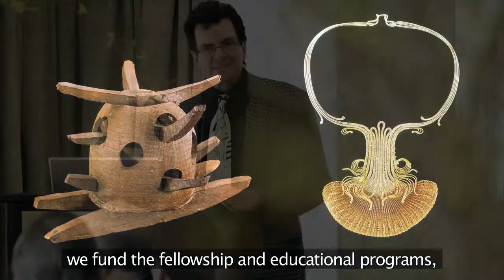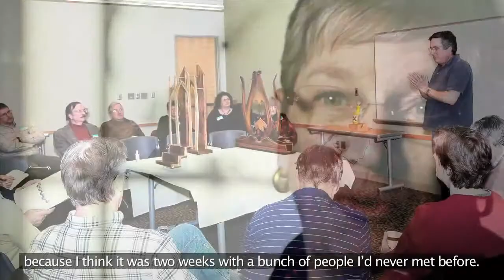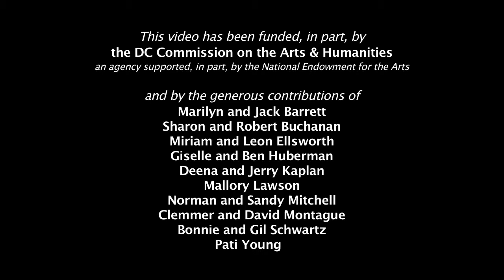James Renwick Alliance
A short film on the James Renwick Alliance, which supports the Smithsonian's Renwick Gallery.